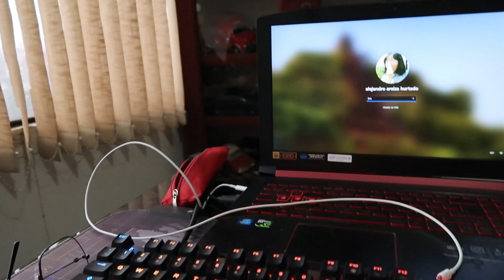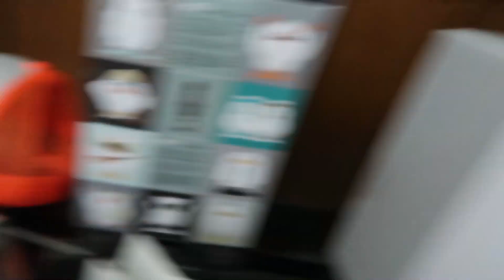VLOG #2 | LA FUNDACIÓN NEA | Valeria Aguilar